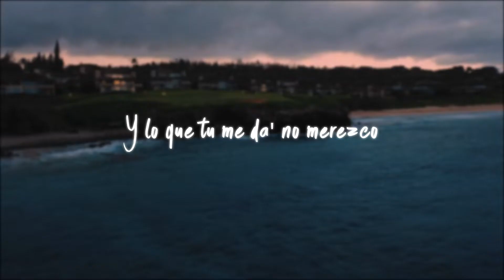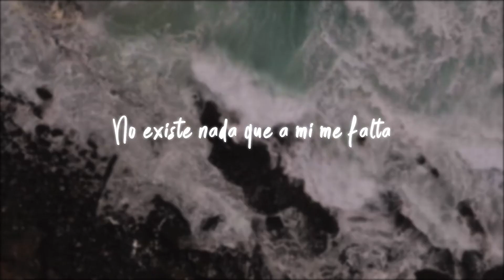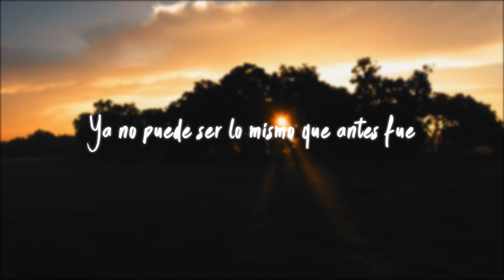Gawvi - Dulce - Lyrics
GAWVI's PANORAMA is out now.